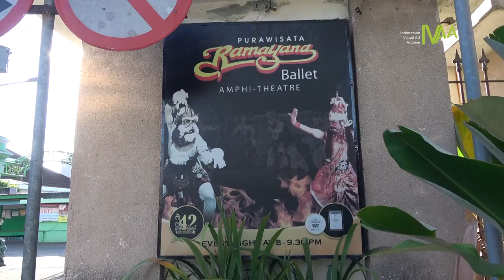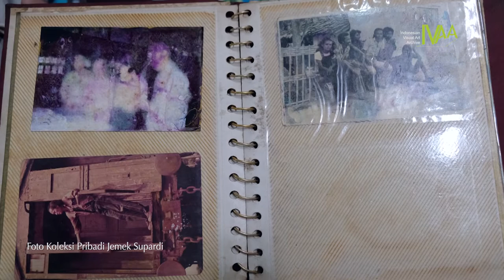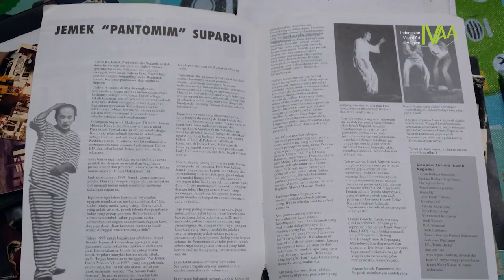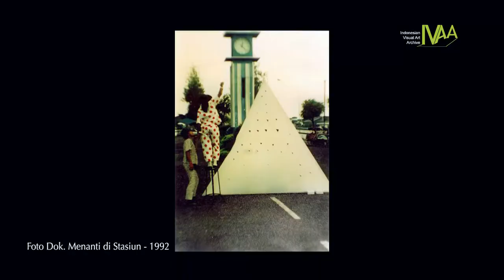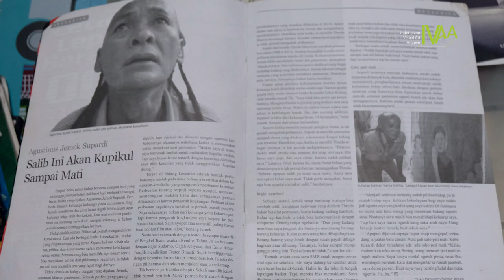Jemek Supardi - Kebudayaan Sebagai Penyelamat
Video ini bisa disebut sebagai lanjutan dari video Jemek dan Kampung Dipowinatan. Jemek menceritakan bagaimana masa mudanya yang kelam 'terselamatkan' semenjak dirinya mengenal kebudayaan dan kesenian. Hingga kini dibuktikan melalui konsistensinya di dunia pantomim.